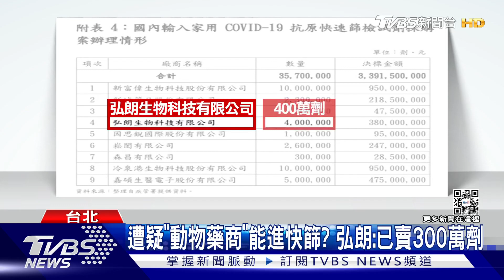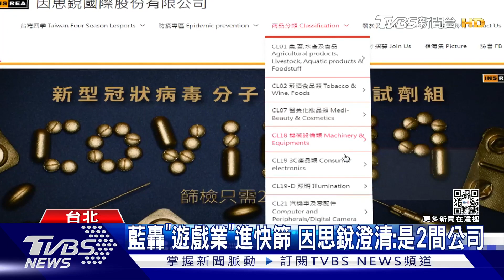快篩進口商頻遭起底 陳時中:最後做好把關就行｜TVBS新聞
疫情升溫引發快篩之亂，政府也緊急向民間廠商投標採購快篩試劑，不過國民黨立委點出，像是「因思銳國際股份有限公司」前身是遊戲業，且有多起勞資糾紛；還有「弘朗生物科技有限公司」是動物用藥商，質疑中央沒好好評估廠商資格。對此，疫情指揮中心指揮官陳時中回應，「最後一關做好把關就可以」。